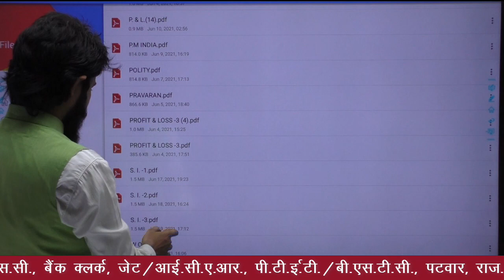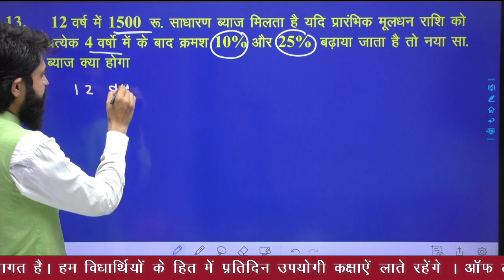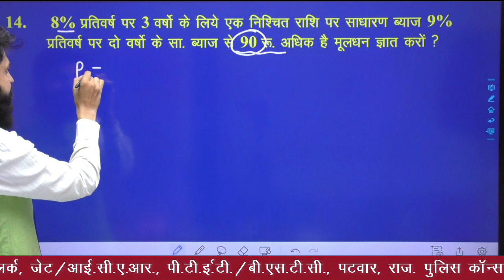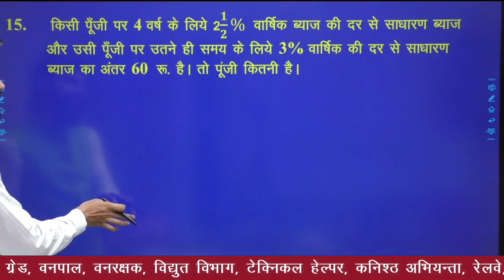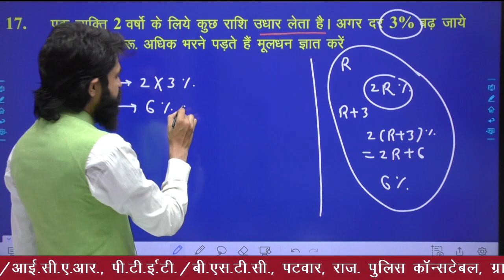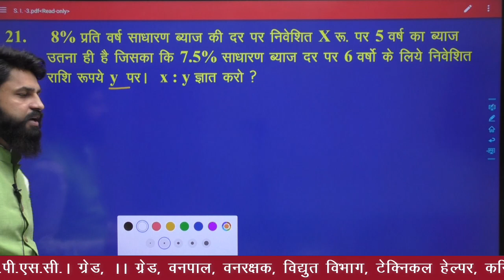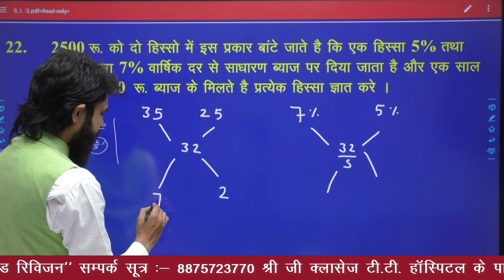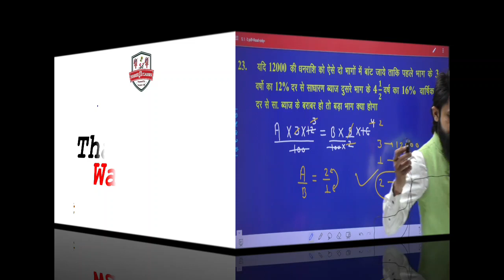साधारण ब्याज || Simple interest || PART- 3 || RAS, SSC, BANK, NTPC RAILWAY || Shree Ji Classes